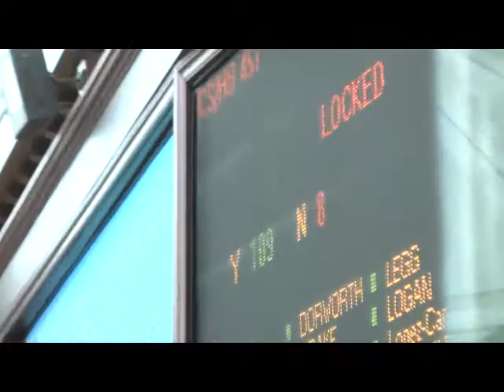Nehr 1Senate Concurrance